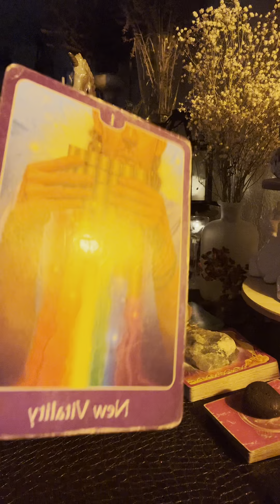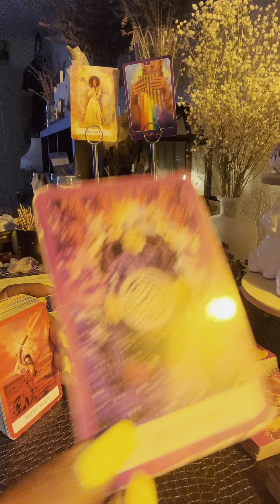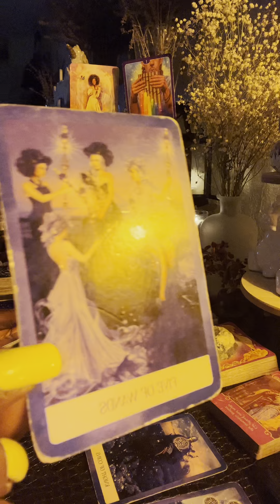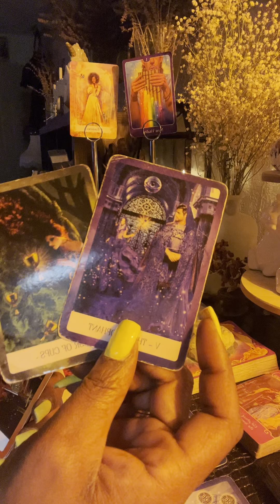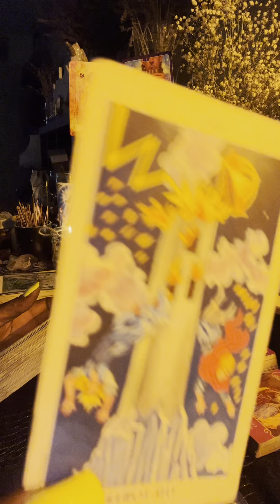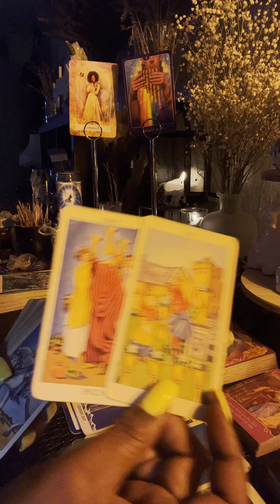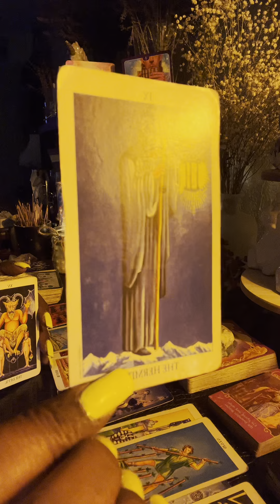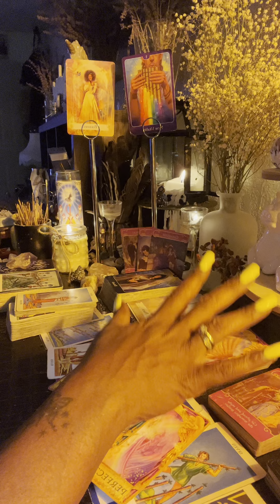Water 💦 Signs Cancer ♋️ Pisces ♓️ Scorpio ♏️ Weekend Love Reading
Here on this channel we are discovering the different levels and lessons regarding Love ❤️ or the lack there of ❤️